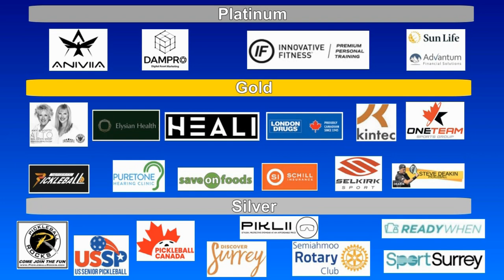2023.08.04 WD4.0 (age 50-59) Phoenix Wei + Della Li vs Gyata Stormon + Colleen Hannah (semi-final)